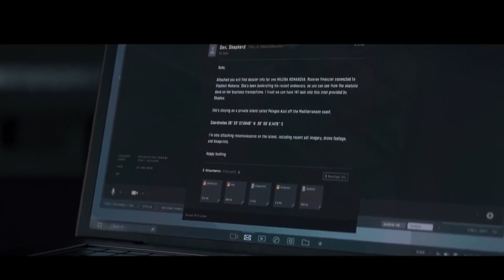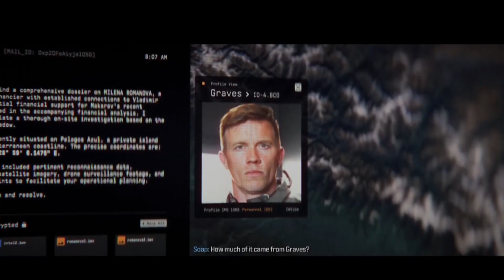CALL OF DUTY MODERN WARFARE 3 Campaign Gameplay Walkthrough (4K 60FPS) Commentary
Mission Briefing: Operation Mediterranean Hunt
Objective: Capture, not kill, the financier linked to Macaroni.
Location: Private island in the Greek Isles.
Team: Ghost, Soap, Captain Price
Primary Target: Financier (Female, location to be determined)
Secondary Target: Henchman in St. Petersburg
Mission Details:
Greek Isles Operation:
Team: Ghost and Soap
Objective: Capture the financier on a private island.
Intel: The financier is hiding on a private island in the Mediterranean. Surveillance and recon will determine the exact location.
Extraction: By air using the Skyhook method. Ensure all team members are equipped with necessary gear for a swift extraction.
St. Petersburg Operation:
Team: Captain Price and operative
Objective: Capture the henchman in an apartment complex.
Intel: The henchman is located in a high-security apartment complex. Local assets will provide additional intel on his routines.
Extraction: By air using the Skyhook method. Multiple escape routes have been mapped out to ensure a successful extraction.
Notes:

Non-Lethal Equipment: Ensure all team members are equipped with non-lethal weapons to adhere to the capture orders.
Communication: Maintain secure and encrypted communication channels.
Backup Plans: Have alternative extraction points and methods ready in case of complications.
Medical Support: A medic will be on standby to handle any injuries during the mission.